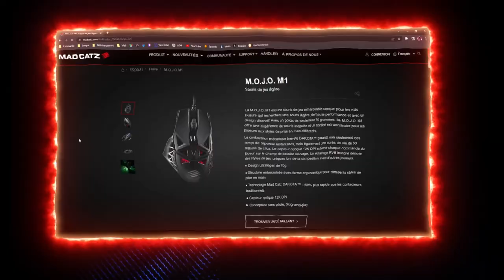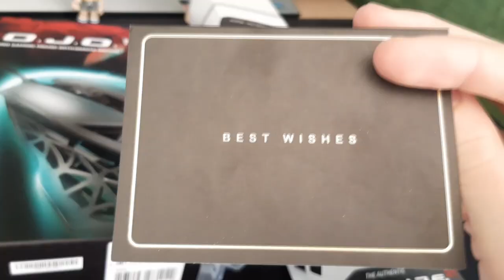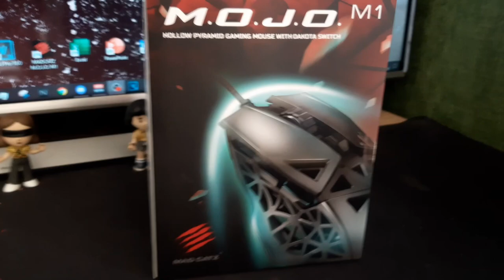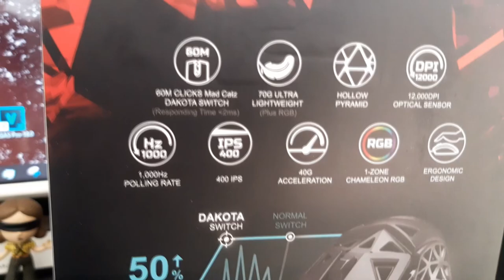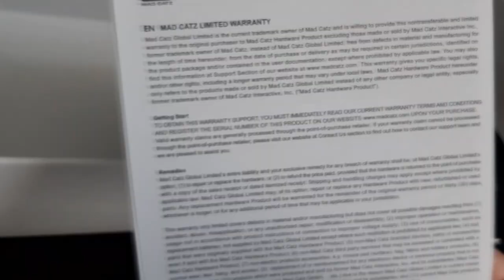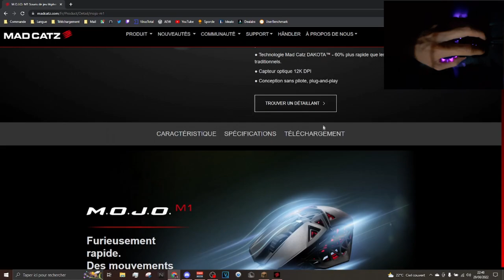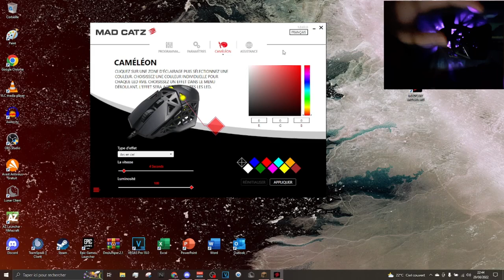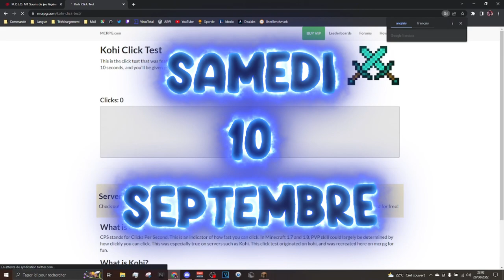Unboxing, Test & Giveaway 🎁 de la MadCatz Mojo M1, une Souris Hyper Légère ! [FR]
➽ Premier unboxing d'une longue série et quoi de mieux que d'ouvrir le bal avec la MadCatz Mojo M1, que tu peux d'ailleurs essayer de gagner, mais ça on en reparle à la fin de la vidéo.
Rendez-vous le 9 septembre pour les résultats et dès le lendemain pour un nouvel unboxing. 😉

🖱️ Acheter la Mojo M1

Pour tenter de gagner la MadCatz Mojo M1, respecte ces conditions :

➽ Like cette vidéo & Partage à tes potes
➽ Commente en précisant ton discord
➽ Sois là lors des résultats en Stream dans la soirée du vendredi 9 septembre.

Mon setup 💻

➽ Souris : Logitech G402 Hyperion Fury
➽ Clavier : Klim Lightning
➽ Micro : Klim Voice (+VoiceMeeter) / HyperX Cloud Alpha (+VoiceMeeter)
➽ Casque : HyperX Cloud Alpha (+VoiceMeeter)
➽ Tapis de Souris : Klim Tapis de Souris Extra Large (XL)
➽ Écrans : PC Portable (15,6") & Samsung (24,5")
➽ Lampe LED : Aukey LT-T6

➽ Pc Portable : Acer Nitro 5 AN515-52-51YZ
➽ Processeur : Intel Core i5-8300H
➽ Carte graphique : nVidia GeForce GTX 1050 + Intel UHD Graphics 630